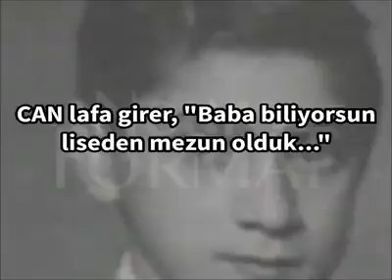Prof Dr Gazi Yaşargil – Can Yücel – Efsane Milli Eğitim Bakanı Hasan Ali Yücel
Yukarıdaki Benim Blog Adresim ( Above My Blog Address )